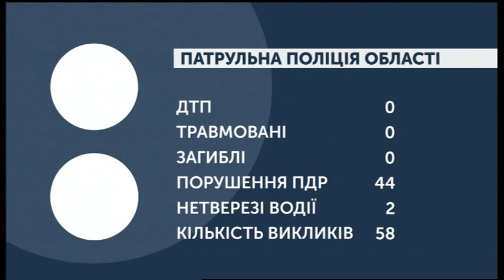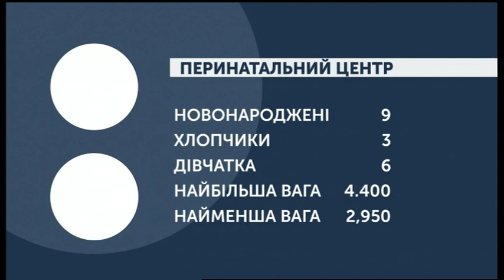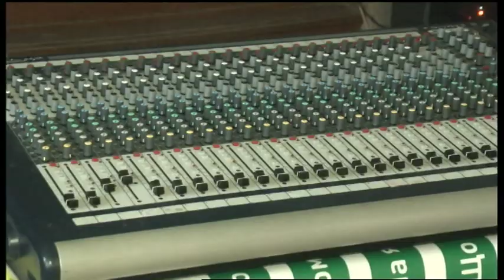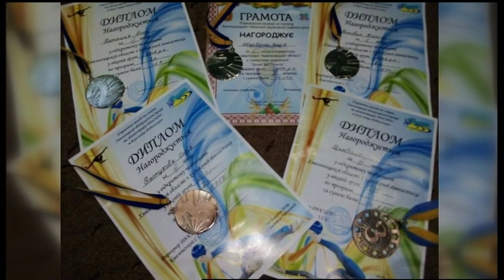19.12.2019. Новини. 08:30